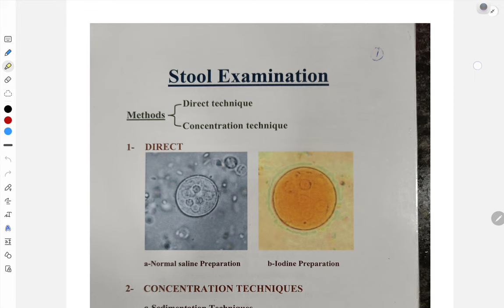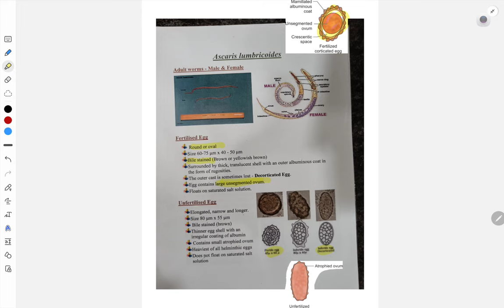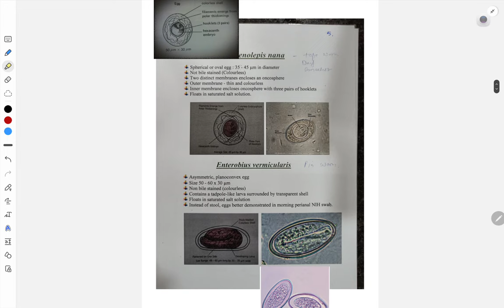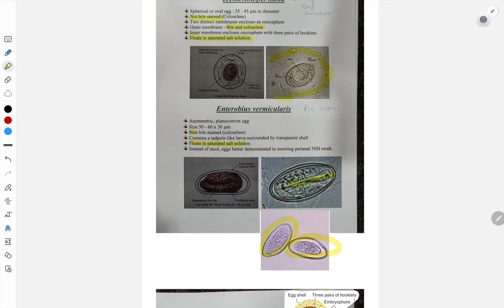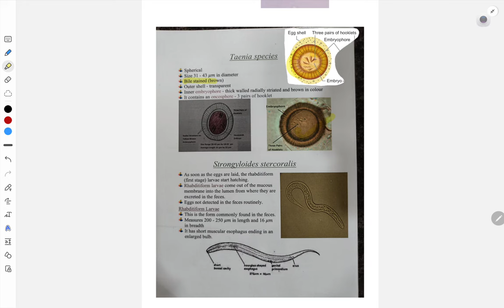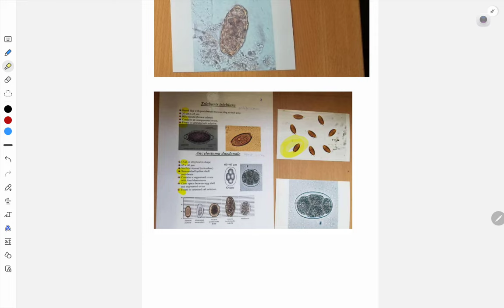Stool examination viva | Eggs | Microbiology practical